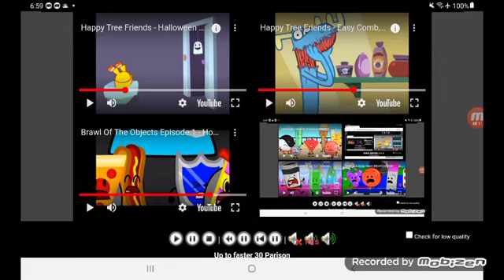December 4, 2021